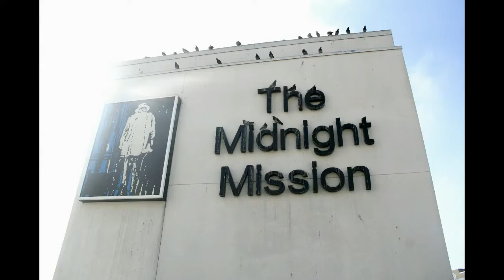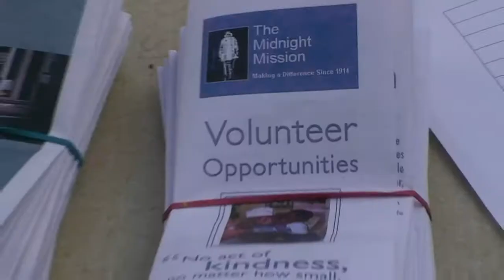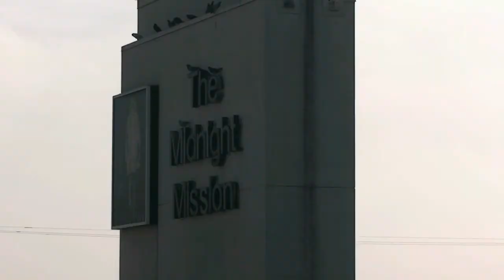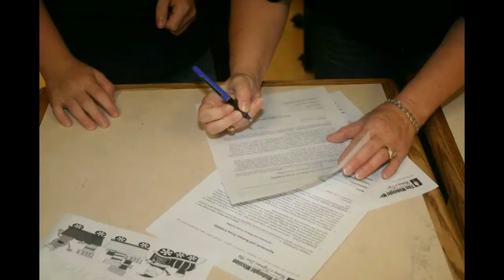"Noblesse Oblige"Charity Celebrity Event. MidnightMisson.org.Ambassador Sir Damian Delangeron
Project: "Noblesse Oblige" Sir Anthony Hopkins and Robert Downey Jr., Andy Garcia at the Midnight Mission's 10th Annual Golden Heart Awards Beverly Hills, CA, USA

On May 10, 2010, Nestlé USA will be honored at the 10th annual Golden Heart Awards at the Beverly Hilton Hotel in Los Angeles. The ceremonies recognize the company's dedication of service to the Midnight Mission, a social service agency and shelter for the homeless serving Skid Row in Los Angeles.

Nestlé USA to receive the 2010 Golden Heart Award on May 10, 2010, honoring their outstanding corporate leadership and compassion for the homeless

The Midnight Mission has been advocating for the homeless and disenfranchised since 1914 with services and programs that help lead to self-sufficiency for homeless individuals and their families. The charity offers meals, drug and alcohol treatment and medical services as well as legal services and childcare in the hopes of alleviating the hopelessness and despair for those less fortunate. The Mission also provides education and employment opportunities, as well as a being a safe haven for those who have nowhere else to go.

Nestlé USA has long been committed to helping homeless men, women and children around the country and throughout the world, and no place are their contributions more generous than here in LA. More than one hundred Nestlé USA employees and their families volunteered their time this past holiday season to assemble food donation bags and distribute them to the homeless. "Nestlé's commitment to the Midnight Mission is second to none, from their executives' presence at our holiday meal service to their very generous support," said Larry Adamson, President and CEO of the Midnight Mission. "Nestlé is a company -- a culture -- of Golden Hearts. From the very top of their organization and throughout the culture of the company, Nestlé USA understands the value of building strong communities.

Ed Begley Jr. will be hosting the night's festivities, and Andy Garcia will be in attendance as Honorary Chair and celebrity presenter, presenting the Hopkins' with their Golden Heart Award. Oscar-winner Jeff Bridges and his wife Susan are supporting the event both financially and as Honorary Chairs, but are unfortunately unable to attend. Ed Norton is lending his support to the event as well but is also unable to attend.

The Golden Heart Awards will be held at the Beverly Hilton Hotel in Beverly Hills on May 10, 2010. Tickets for the event are $250, and sponsorships are encouraged and available at a variety of levels from $1,000 - $25,000 (each are partially tax deductible). A reception at 6 PM will be followed by dinner, the awards presentation, entertainment by comedian Larry Miller and music by famed blues singer Tony Galla.

Sony Pictures Entertainment's motion picture, television, computer entertainment, music and online businesses make Sony one of the most comprehensive entertainment and technology companies in the world. This honoree's commitment to helping The Midnight Mission raise funds and awareness is only surpassed by their volunteerism efforts. From serving meals year round to ensuring the needs of families in transition are met, the honorees are committed to helping The Midnight Mission help the homeless.

About The Midnight Mission:

Established in 1914, The Midnight Mission provides diverse services for homeless and near-homeless people of Los Angeles, striving to re-establish them as useful and self-respecting citizens.

The charity offers meals, drug and alcohol treatment and medical, legal and childcare services in an effort to build a bridge from homelessness and despair to self-sufficiency. It also provides educational opportunities, jobs and a safe place for homeless individuals and families to lay their heads at night.

The Mission offers help at no charge to any man, woman or child who walks through its doors in downtown L.A. The Midnight Mission is a California 501(c) 3 nonprofit corporation and operates largely through private funding.